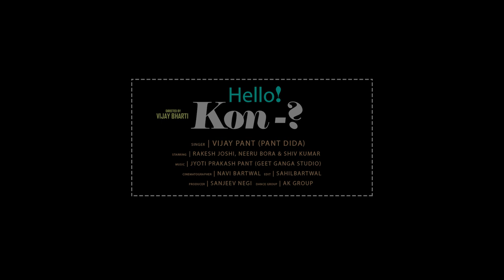New Dj Song Garhwali Song"Hello Kon" | 2021 | Vijay Pant | Rakesh Joshi, Neeru Bora | Aryan Films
Listen on -
Wynk Music:
Amazon Prime Music:
Songs  Hello Kon
Singer. Vijay Pant

--Recordist/Music-Jyoti prakash
Studio-Geet ganga
Starring -
Rakesh Joshi,Neeru Bora
Director - Vijay Bharti
Cinematographer - Navi Bartwal
Edit - Navi Bartwal
Producer - Sanjeev Negi
Channel Maintenance By Suraj Rana
Dance Group AK GROUP

All editor aryan films
Sp.Thanks All Uttrakhand Industry And all